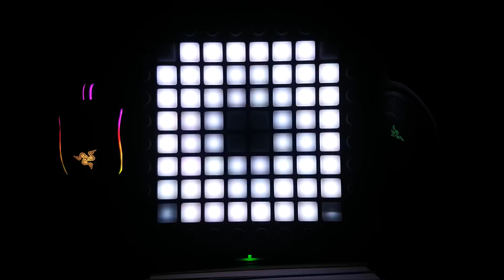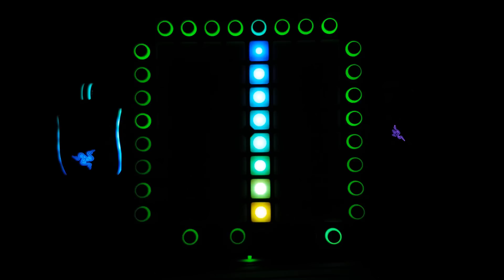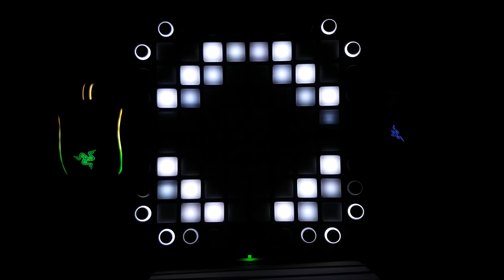Marshmello - Alone | Launchpad PRO Lightshow [+PROJECT FILE]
⇨3rd Lightshow :3

⇨Time to finish: ~10-12h

Soon i'll release the Collab with M4dzi, you can look forward to it!